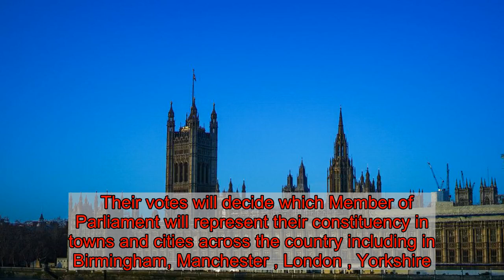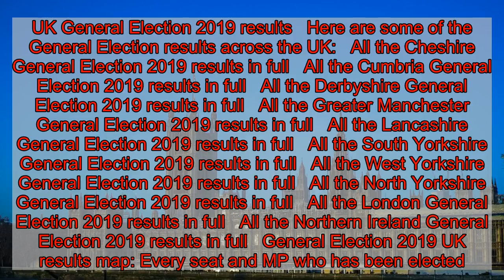General Election 2019 UK results map: Find every elected MP by postcode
Voters across the UK have gone to the ballot box to elect their MP in the General Election 2019 - and in turn a Prime Minister.    All constituencies across the UK have elected a Member of Parliament including in parts of England such as London, Manchester, the Midlands and Yorkshire as well as constituencies in Wales, Scotland and Northern Ireland.    Their votes will decide which Member of Parliament will represent their constituency in towns and cities across the country including in Birmingham, Manchester , London , Yorkshire .   Polls closed at 10pm on Thursday December 12 with the count expecting to take place overnight.  Results were then set to be be announced in the early hours of Friday morning.  You can see all the results for every single constituency as they are announced throughout the UK in the interactive widget and map below.   You can move around the map to see how each town or city has voted as well as updates on the results as they happen.   Or alternatively, you can simply type in your postcode, or the constituency name, and find out who won the seat and how many votes each candidate received.  You can also click on each constituency you would like to see the results for in the table at the bottom of the page.  The overall seat totals are displayed on the top left of the map - as well as which party, if any, has the 326 seats needed for a Parliamentary majority.   UK General Election 2019 results   Here are some of the General Election results across the UK:   All the Cheshire General Election 2019 results in full   All the Cumbria General Election 2019 results in full   All the Derbyshire General Election 2019 results in full   All the Greater Manchester General Election 2019 results in full   All the Lancashire General Election 2019 results in full   All the South Yorkshire General Election 2019 results in full   All the West Yorkshire General Election 2019 results in full   All the North Yorkshire General Election 2019 results in full   All the London General Election 2019 results in full   All the Northern Ireland General Election 2019 results in full   General Election 2019 UK results map: Every seat and MP who has been elected